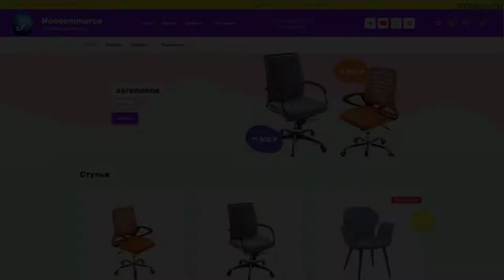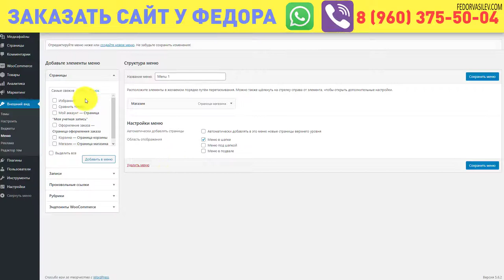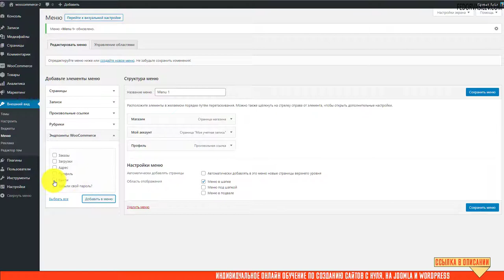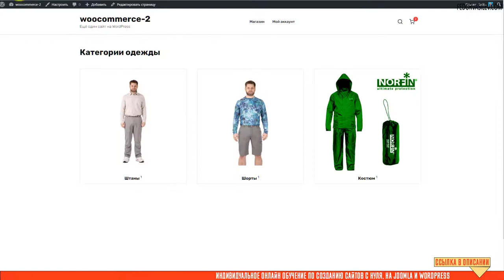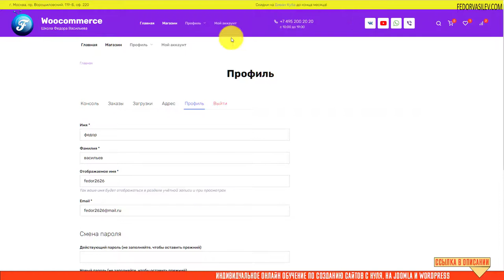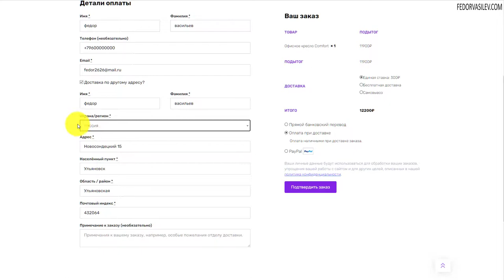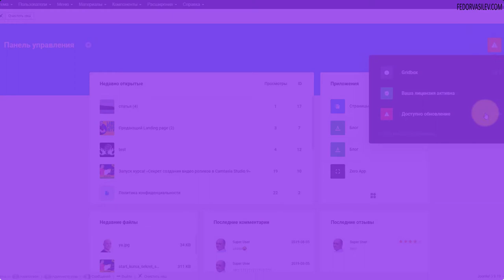Настройки личного кабинета для клиентов в Woocommerce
В этом видео я покажу как вывести в пункты меню личный кабинет пользователя, где он сможет отслеживать статусы своих заказов, заполнять платежные данные и адрес доставки и другие возможности.